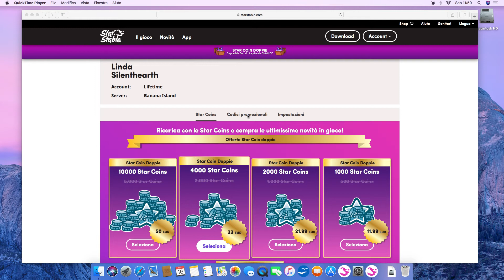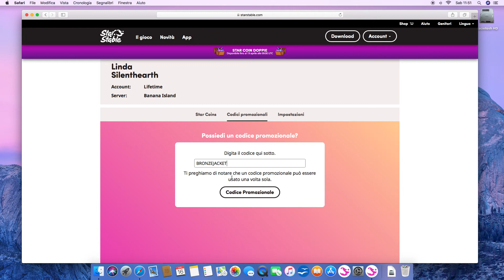CODICI PROMOZIONALI FUNZIONANTI!!!! APRILE 2022 SSO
Oggi vi porto 2 CODICI PROMOZIONALI FUNZIONANTI!
Scusate se negli ultimi 2 giorni non ho fatto video è solo che ho avuto molto da studiare. Scusate!
P.S. al torneo sono arrivata 6.